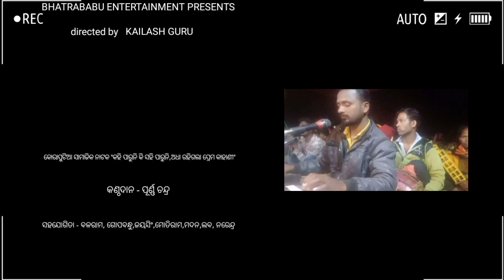koraputia natak song by kailash guru @BBE423 presents.#banuaguda#jharigam##@@